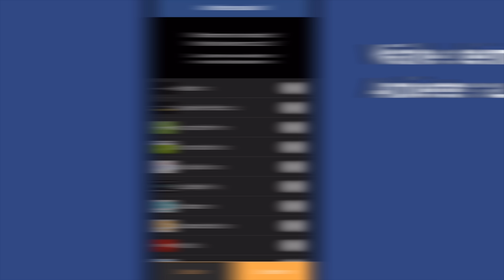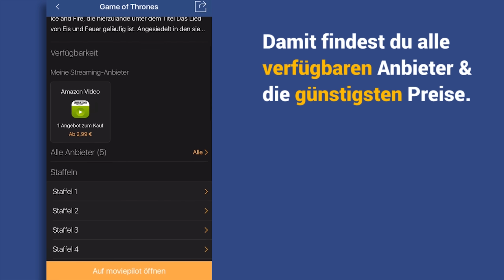DIE ÜBERGLÜCKLICHEN Trailer German Deutsch (2016)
Die Überglücklichen Trailer German Deutsch (FR/IT 2016, OT: La Pazza Gioia Trailer)

Die Überglücklichen von Paolo Virzì erzählt die Geschichte zweier psychisch kranker Frauen, die der Welt ihres Therapiezentrums enfliehen.

Handlung von Die Überglücklichen
Beatrice Morandini Valdirana (Valeria Bruni Tedeschi) ist eine schauspielerisch begabte Plaudertasche und angebliche Gräfin. Donatella Morelli (Micaela Ramazzotti) hingegen ist eine stille, zerbrechliche Frau mit Tätowierungen und einem schmerzhaften Geheimnis. Beide Frauen sind Patientinnen in einer therapeutische Gemeinschaft, die sich Menschen mit geistigen Krankheiten und Problemen annimmt und sie beaufsichtigt, nachdem sie als instabil eingestuft wurden.

Trotz ihrer Unterschiedlichkeit finden Beatrice und Donatella einen Zugang zueinander. Auf der Suche nach etwas Glück und Freude in ihrem Leben brechen die zwei Frauen aus der Anstalt aus und begeben sich auf eine verrückte Reise in die Welt der "Gesunden".